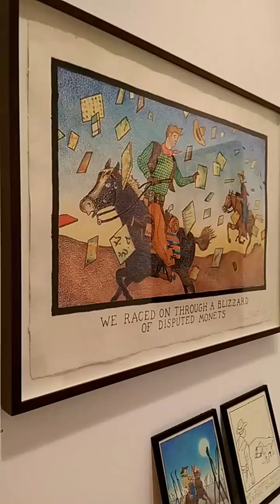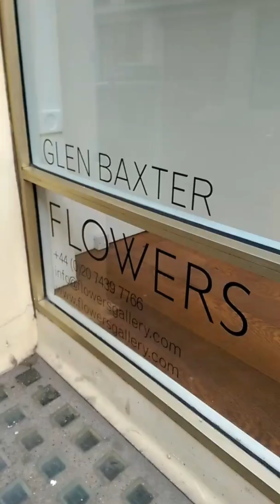Glen Baxter: Furtive Loomings, Flowers Gallery Cork Street